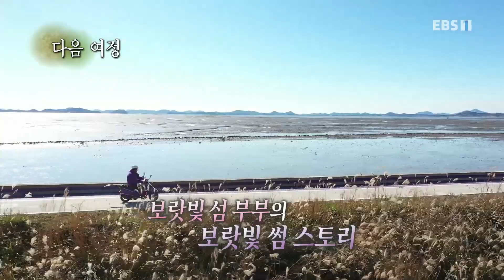한국기행 - Korea travel_나의 전원일기 4부- 즐거운 숲속 오두막_#002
공식 홈페이지 나의 전원일기 4부- 즐거운 숲속 오두막,

전남 담양의 깊은 산골에는 송기춘 씨가 있다. 도시에서 돈벌이로 고단했던 생활을 정리하고 산으로 들어가 직접 집을 짓고 산다. 산에서 먹거리를 얻고 물에서 고기와 징거미를 잡고 직접 기르는 작물을 수확하는 등 집 ...